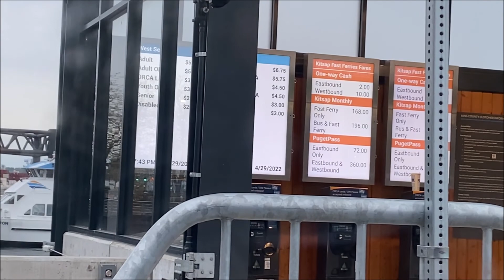Dental Visits/Carwash Automatic/Beautiful Ferry Ride Bremerton-Seattle Washington Sailing